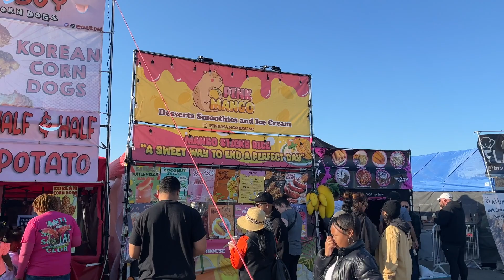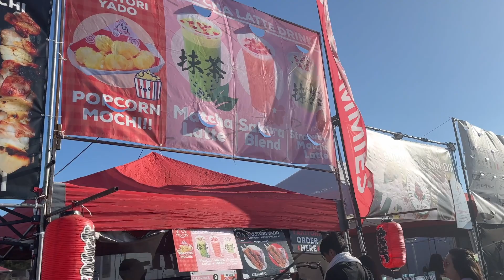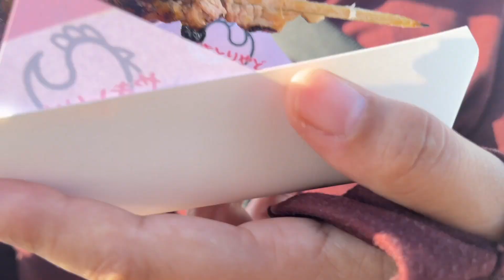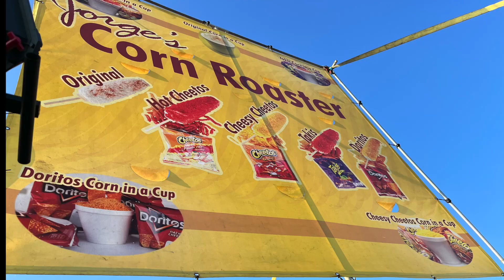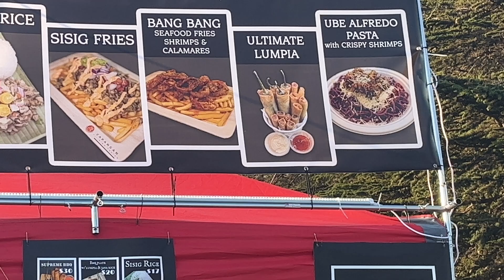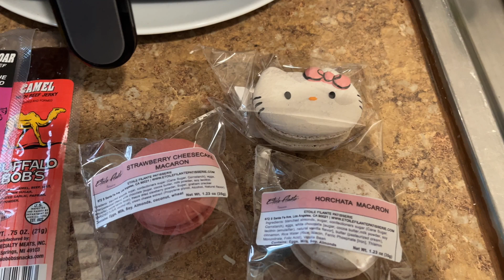Everything I Ate at Foodieland Berkeley | NikStarchild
I ate my way through Foodieland Night Market in Berkeley and had a good time. Check out what I got!

00:00 Intro
02:17 Esquite & Ube Horchata
03:04 DoughWeiMe
03:31 Bonemarrow
03:39 Frog Legs
03:53 Yakitori w/ Mochi
04:16 Yakitori vs Chicken Stick
04:54 Foodieland layout
05:15 Rei's Crazy Fried Skewers
05:28 Turkish Coffee
05:43 Elote w/ Doritos Nacho Cheese
05:55 Etoile Filante Macarons
06:29 Leaving Foodieland
07:44 Food Haul
08:57 DoughWeiMe review

FB, IG & TikTok: NikStarchild

Like the music I use?

My name is Nik. I'm a thriving transgender guy living in the Bay Area. I make videos about money, travel, food, wellness, women's sports, and my queer life. I'm a typical millennial who went to college and was burned by the Great Recession. My focus is to live a happy life.

I'm here to spread knowledge and have fun. This is a negativity-free zone.

~Peace